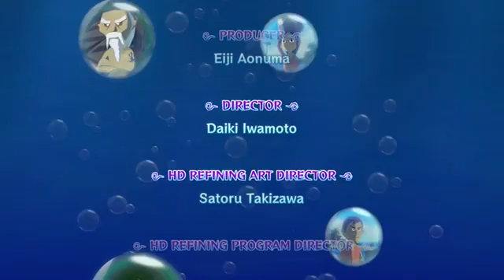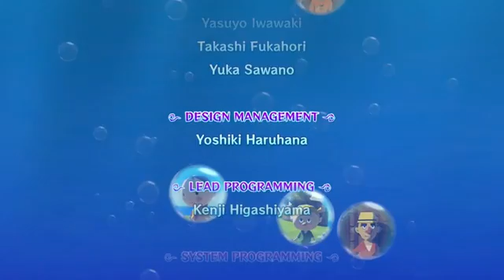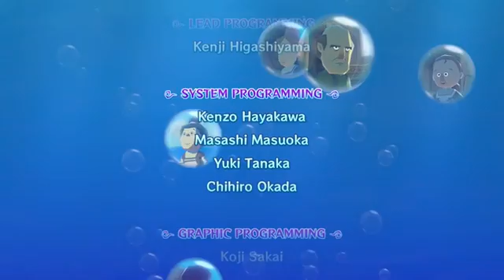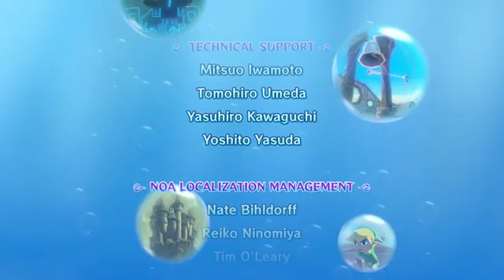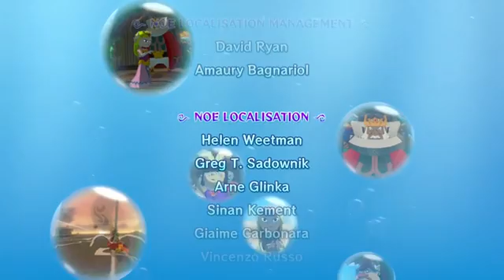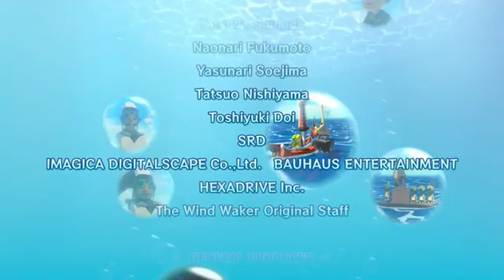The Legend of Zelda the Wind Waker HD Gameplay Part 58 FINALE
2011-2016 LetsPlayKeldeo